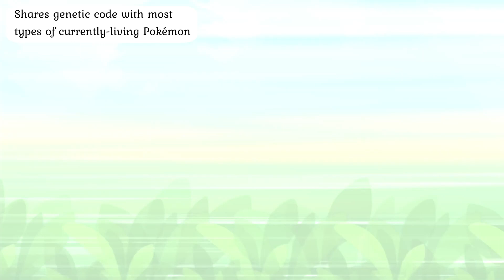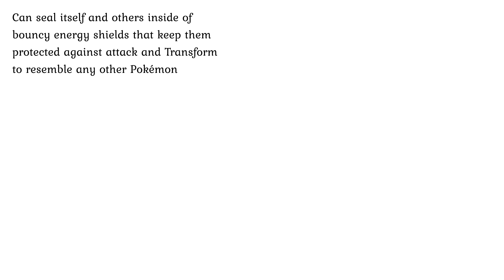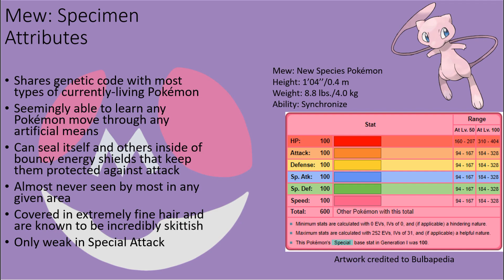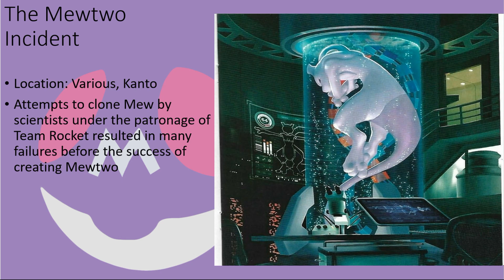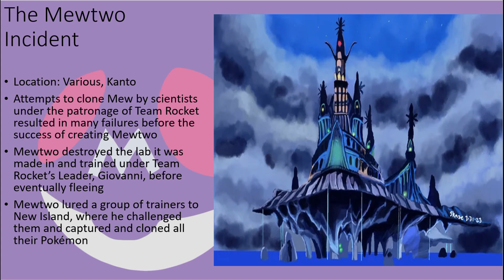Pokémon: Mew Scientific Analysis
An analysis of Mew, the New Species Pokémon. Mysterious in their origins and their connection to Pokémon across the world, Mew are fascinating mythical creatures whose existence may be definite, but whose lineage is still the subject of great debate. You may never know if you’ve actually seen this creature in your life, but chances are that, even if you do, it might take one heck of a story to convince others…if one of these cheeky little cats doesn’t just decide to crash the party randomly and leave everyone present bewildered!